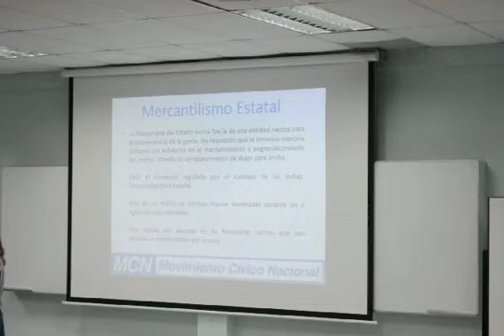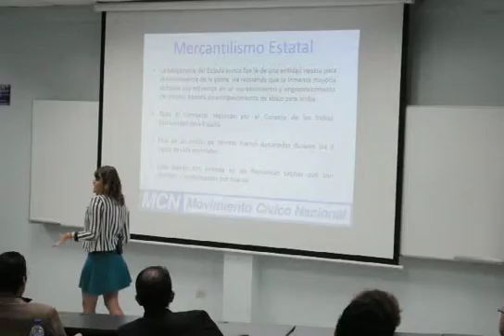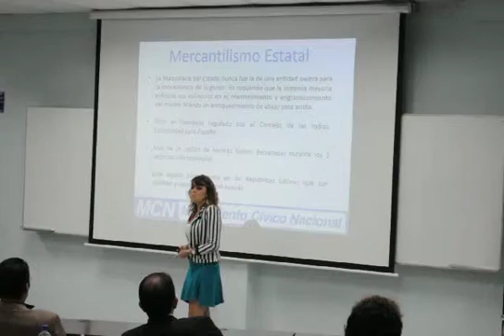MOVIMIENTO CIVICO NACIONAL:MERCANTILISMO ESTATAL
Gloria Alvarez en EL UNIVERSO de Ecuador hablando sobre el populismo y su avance en Latinoamérica
• Nacimiento el 9 de marzo de 1985
Libertarian/International Affairs/Political Science/Atheist/MCN GT/Tree Planter/Media Broadcaster "Viernes DGloria" Libertopolis 102.1FM/ TV Azteca HDP/
En esta página encontrarás: Libertarianismo, ateísmo, ciencia, política, filosofía, superación personal, empoderamiento e in... Ver más
• Sexo
Mujer
• Información personal
GLORIA ALVAREZ
Political and International Affairs Sociologist
Public Relations Manager
TV-Radio Broadcaster
Social Media Ma...Ver más
• Intereses personales
Reading, Watching Movies, Traveling and Planning New Journeys, Arguing, Politics, Economics, Networking.

 HOY a las 6h30pm, Aula A3, en tu universidad favorita (ESPOL) Campus Las Peñas! Conferencia de Gloria Álvarez con el tema El Desarrollo a través de la Tecnología: Populismo vs. República. Entrada libre, facilidad de parqueo!
Querido Ecuador! Estas serán mis conferencias:
 Hoy lunes 27 Abril: 6:30PM Universidad Estatal de Guayaquil (CISC - CINT) auditorio facultad de medicina
 Martes 28: 6:30PM ESPOL campus "Las Peñas"
 Llego a Quito el Miércoles
 (El vídeos a de ayer cuando subí las 444 escalinatas del cerro Santa Ana)
URGENTE y necesaria aclaración: mis cuentas oficiales y las únicas controladas por mi persona únicamente son:
Facebook/GloriaAlvarez y en Twitter: @crazyglorita
Cualquier otra cuenta que vean con mi nombre, tengan por seguro que no es creada ni manejada por mi y no tengo idea quién ni con qué fin las crean.
Con una cuenta en cada red social me basta y me sobra para poder mantener una comunicación directa y honesta. Favor difundir!